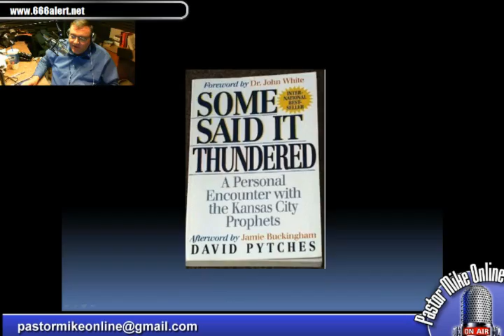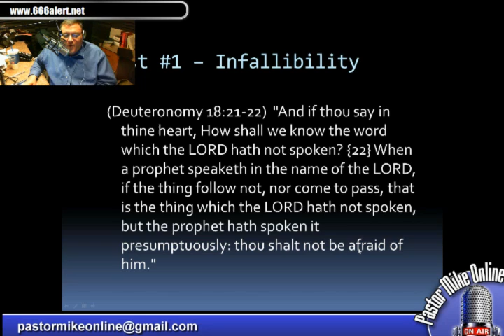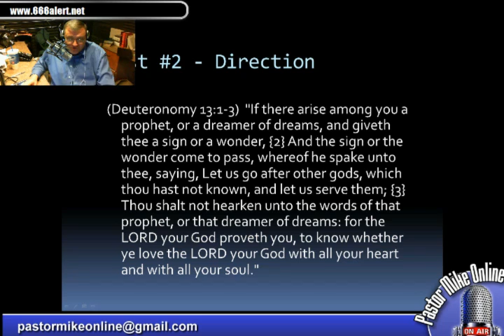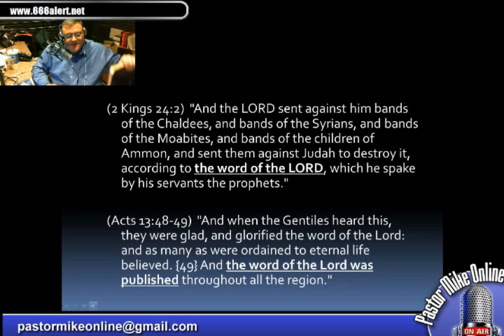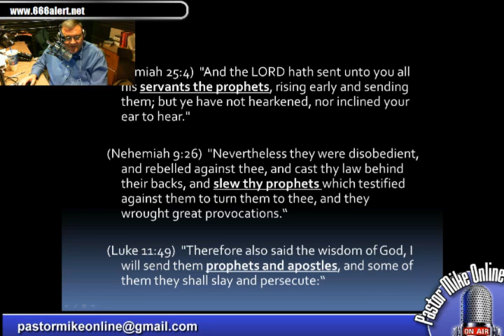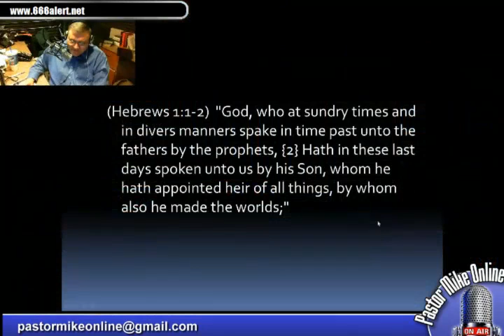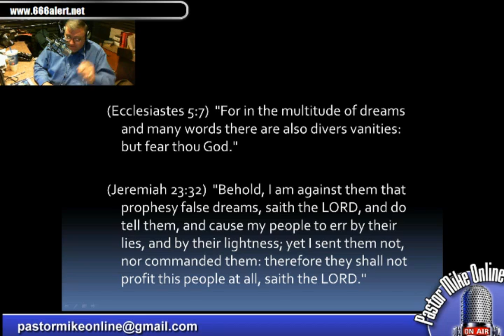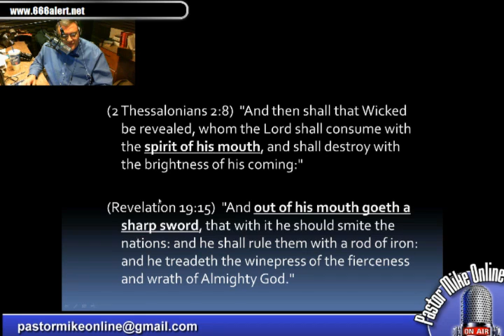Pastor Mike Online 11-25-14, Ferguson Update, Prophets And Dreamers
- In today's show, Pastor Mike Hoggard discusses the Ferguson grand jury decision and examines some of the dreams, claims and prophecies of those who call themselves prophets of God in light of the Scriptures.

Two hour LIVE webcast comparing current events to Bible Prophecy where Pastor Mike responds to viewer questions and comments. Join Pastor Mike Hoggard every Tuesday and Thursday from 12pm to 2pm CT -- Send in your questions during the webcast by using the form on the page or email